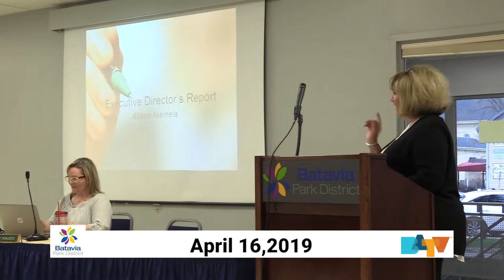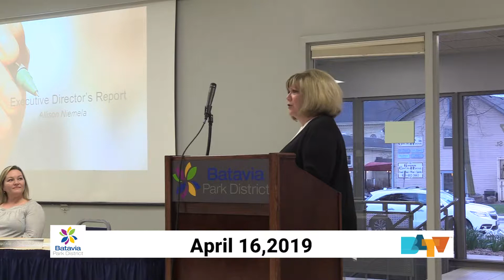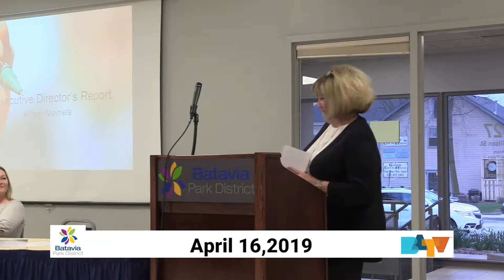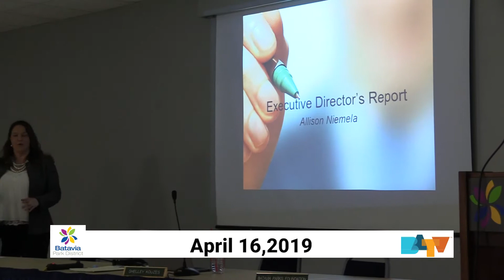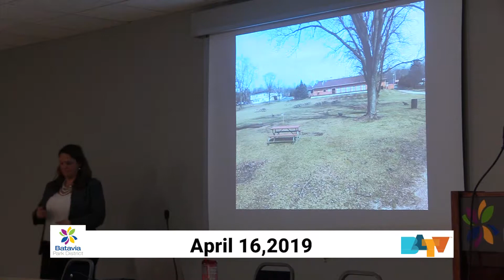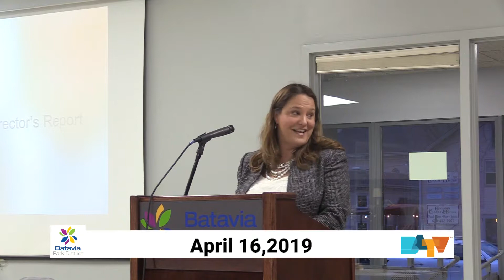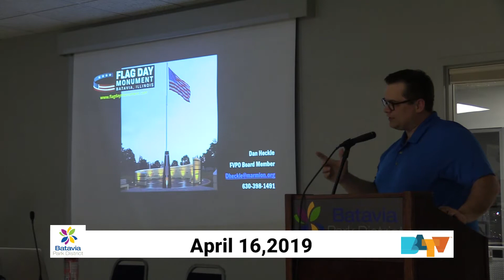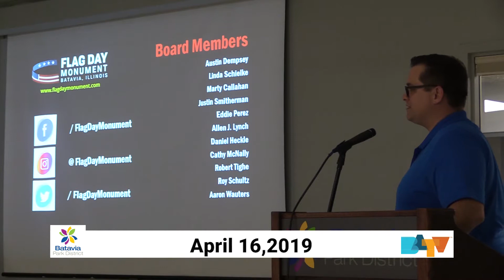Batavia Park District Meeting on April 16, 2019